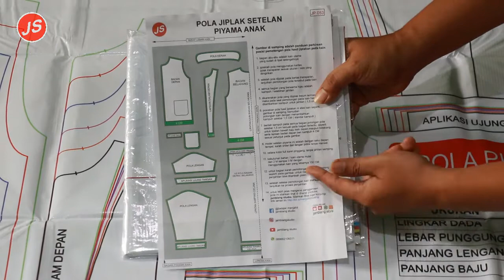Pola jiplak setelan piyama anak [ JP 053 ]